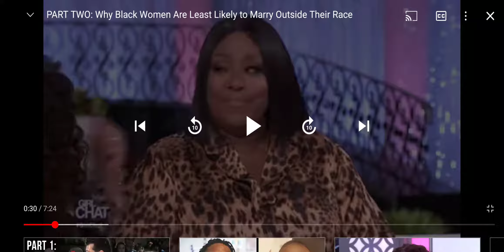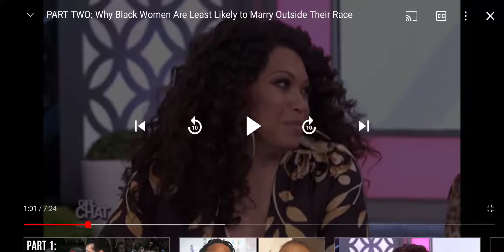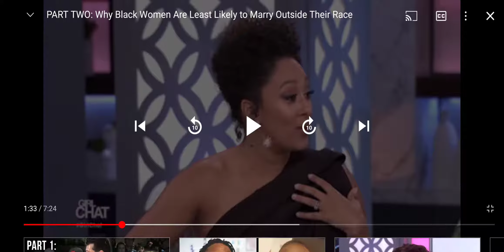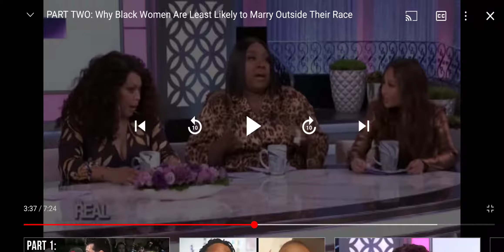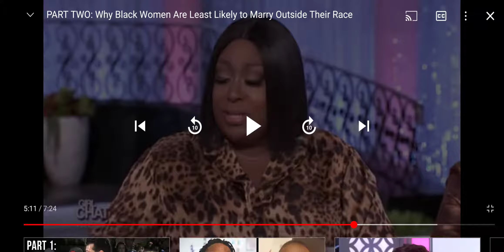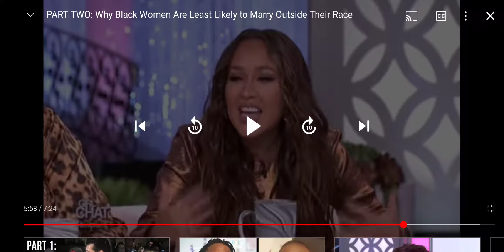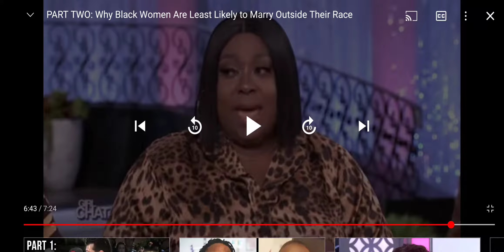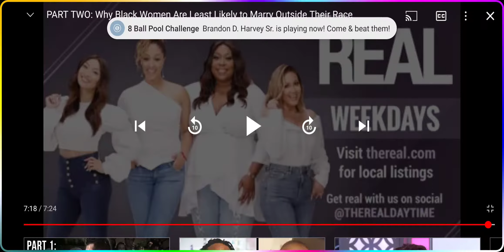Why black women marry out the least